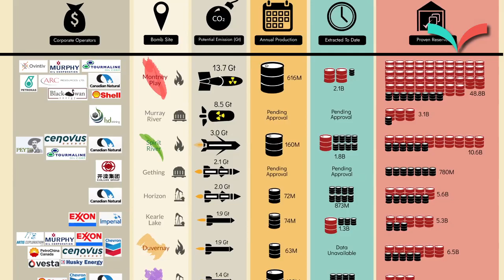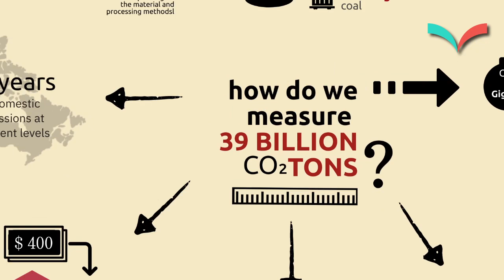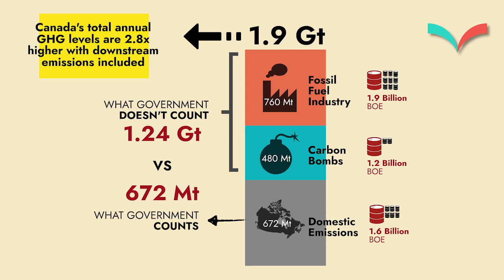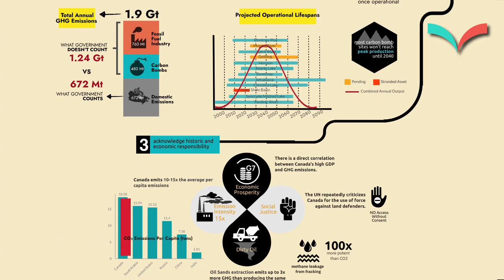The Dirty Dozen: Canada's Carbon Bombs, a Ricochet Media investigation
Twelve Canadian fossil fuel projects, all planned to operate past 2050, could release enough carbon to effectively “doom humanity.”
Canada is expanding production of these so-called carbon bombs — massive extraction projects that threaten the planet — including one of the largest gas deposits in the world. These projects don’t merely undermine Canada’s global climate commitments, according to a new investigation by Ricochet, they put humanity on a disastrous path.